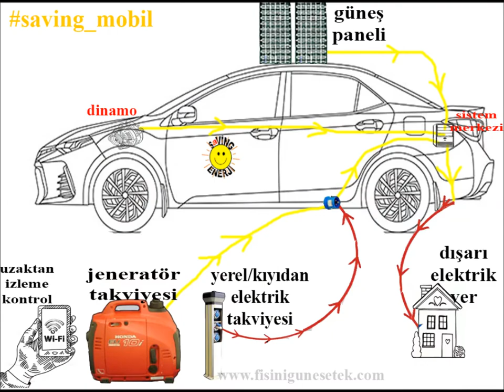ARAÇ GÜNEŞ ENERJİ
GÜNEŞ ENERJİ (HİBRİT) MOBİL SİSTEMLER
SAVİNG MOBİL SİSTEMLER
Saving Güneş Enerji Sistemleri mobil araçlar, tekneler ve küçük evler gibi yerel şebeke dışı uygulamalar için enerji yönetimi ve bağımsız güç çözümleri sunar. Güneş panelleri, aküler, invertör / şarj cihazları ve komple güneş kitlerinde izleme dâhil tüm sistemleri sunuyoruz.

Saving Güneş Enerji, müşterilerimize deneyime dayalı pratik,  destek ve tavsiye sağlamaya odaklanan çalışanlara ait bir şirkettir.
Aküler,  şarj cihazları, güneş panelleri, Güneş Kitleri veya Mobil Aracınızı güneş enerjisi, diğer şarj kaynakları ve enerji tasarruflu cihazlarla donatmakla ilgileniyorsanız, bizimle iletişime geçiniz!

Siteler Üstü/ ANKARA adresindeyiz.

Nereden başlayacağınızı bilmiyorsanız
Neye ihtiyacınız olduğu hakkında hiçbir fikriniz yoksa ve rehberlik arıyorsanız, başlamanın en iyi yolu whatsapp veya e-mail ile bizim ile iletişime geçin. . Teçhizatınız, kamp yaşam tarzınız, iş enerji ihtiyaçlarınız ve güç tüketimi alışkanlıklarınızla ilgili sorularda size rehberlik edeceğiz. Talepleriniz ne kadar eksiksiz olursa, Saving Güneş Enerji proje sorumlularımızın, sizi doğru yöne yönlendirmesi o kadar kolay olacaktır. Bu, daha fazla soru içeren bir e-posta veya önerilen ihtiyaç listesiyle bir ön tasarım planlaması olabilir.

Herkes teçhizatlarını farklı kullandığından, otomobil, panelvan,  otobüs, vs.’nin her modeli için “tek beden herkese uyar ” düşüncesi yoktur. Güç sistemlerimizi elektrik ihtiyaçlarınıza, alan kısıtlamalarına ve bütçe sınırlarınıza bağlı olarak süreklilik prensibi ile tamamen özelleştirilebiliriz.

Belirli bir uygulama için tasarım
Karavan, römork veya 5. tekerlek, kamyonet dönüşümü , kampçı, otobüs , tekne veya küçük ev gibi belirli bir uygulama için bir sistem tasarlıyorsanız SAVİNG MOBİL SİSTEMLERİMİZİ inceleyebilirsiniz. Saving Mobil Sistem kategorilerinin her birinde seçim yapabileceğiniz üç sınıf kit tasarladık. Bu popüler kitlerden biri ihtiyaçlarınızı karşılayabilir veya belki de size özel bir yapılandırma için ilham kaynağı olabilir

Kendi sisteminizi yapılandırmak isterseniz, whatsaap veya e-mail ile bizimle iletişime geçiniz. Bir tasarım hakkında neyi beğendiğinizi ve neyi değiştirmek istediğinizi bize bildirin. Size özelleştirilmiş bir sistem elde etmek için tasarımlarımızdan herhangi birini değiştirebiliriz.

Saving Güneş Enerji’nin kurulumumu yapmasını istiyorum
Kurulumu yapmamızı isterseniz, süreci başlatmanın en iyi yolu bize ulaşmaktır.  Tasarım ve fiyatı onayladığınızda, bir kurulum tarihi ayarlamak için sizinle birlikte çalışacağız. Kurulumunuzu olabildiğince çabuk planlamanız çok önemlidir, çünkü genellikle haftalar öncesinde rezervasyon yaptırırız.